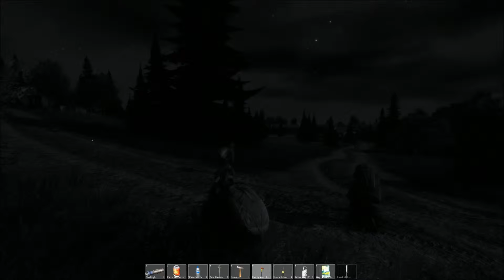dayz part 2